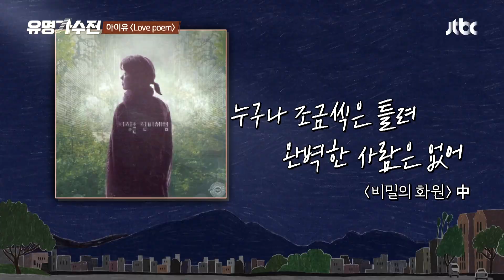＂소리 내 우는 법을 잊은 널 위해…＂ 이승윤을 위로해 준 노래 〈Love poem〉♪ 유명가수전(famous singers) 2회 | JTBC 210409 방송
＂소리 내 우는 법을 잊은 널 위해…＂ 이승윤을 위로해 준 노래 〈Love poem〉♪